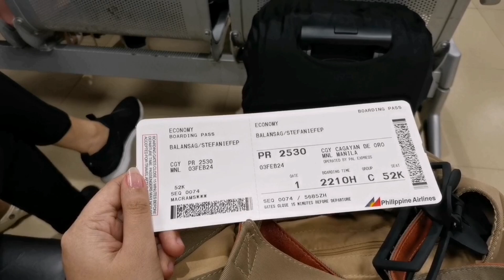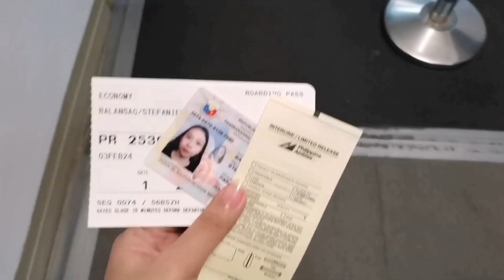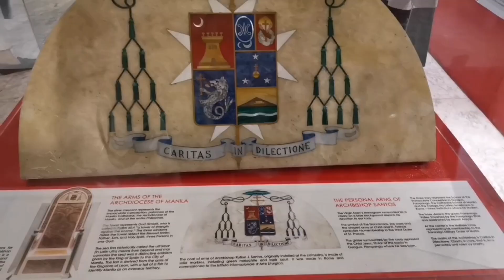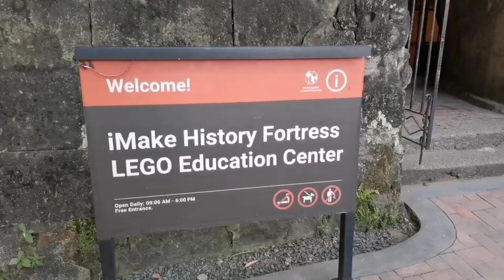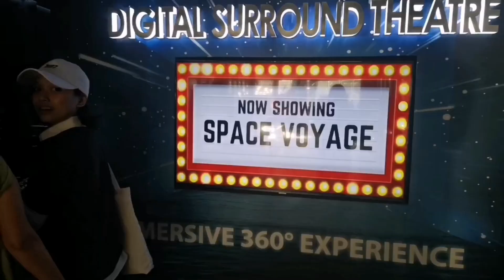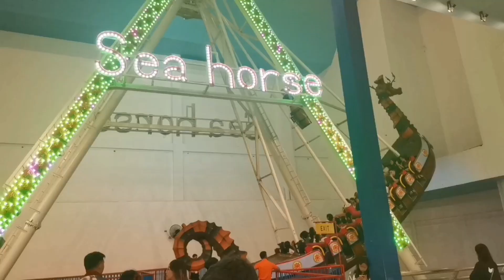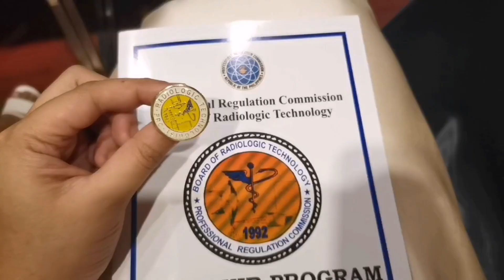MY FIRST TIME IN MANILA | PICC OATHTAKING OF NEW RADTECHS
Hello, lovies! I'M BACK!!! 🙋‍♀️